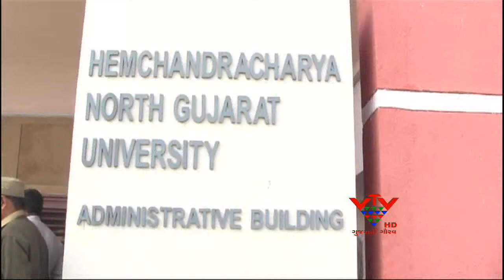Two corer corruption by patan university - VTV